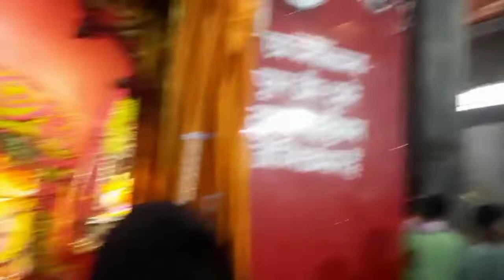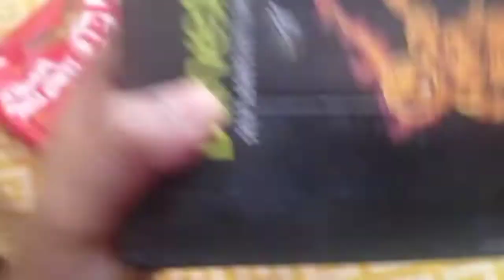My BirthDay🥮🥮🥮🥳🥳🎈🎈🎈🍫🍫🍫 II hanumanmandirpatna II vlog II#adhyayanraj